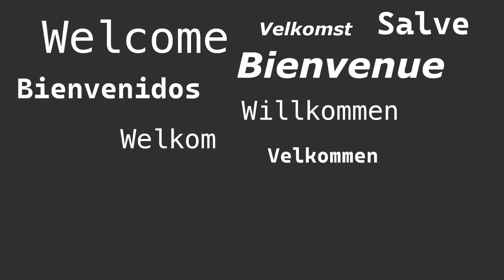Lazarus Modern UI Weather-App with FreePascal Preview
Preview for the next video: We create a Weather App UI with Lazarus and FreePascal without external components.

Preview für das nächste Video: Wir erstellen eine Weather App UI mit Lazarus und FreePascal ohne Fremdkomponenten.